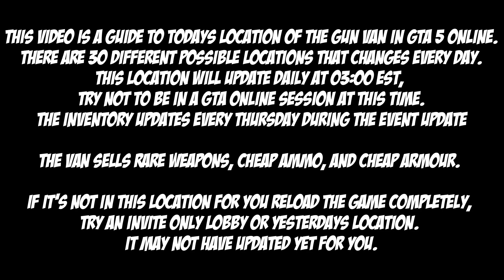GTA Gun Van Location For Aug 2nd 2023 | GTA 5 Online | Drug Wars DLC